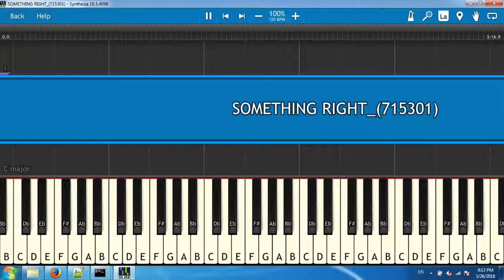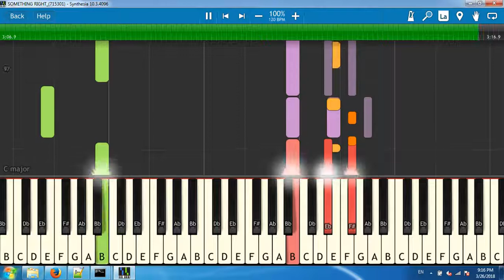SOMETHING RIGHT_(715301)[Synthesia piano tutorial]